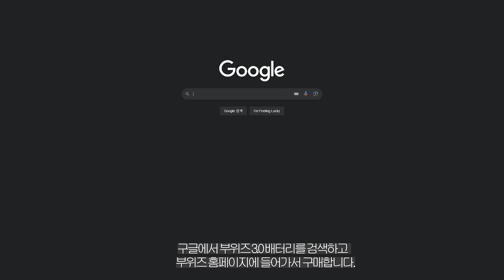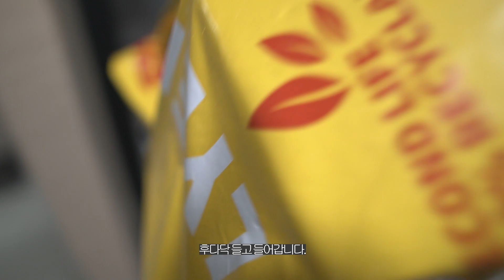부위즈3.0 배터리 교체 방법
부위즈 3.0 배터리 교체 방법 영상입니다.